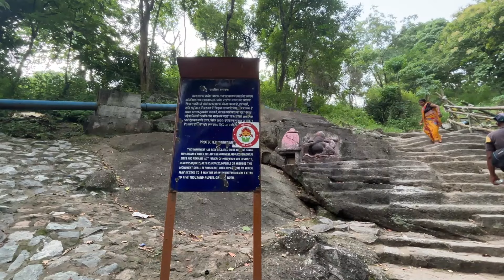नरकासुर ने ये सीढिया सतयुग में बनायीं थी माँ कामाख्या को पाने के लिए | Mekhela Ujua Path| Kamakhya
Once Narakasura, motivated by his carnal desire, wanted to marry Devi Kamakhya. When proposed, the Goddess playfully put a condition before him that if he would be able to build a staircase from the bottom of the Nilachal Hill to the temple within one night before the cock crows to indicate Dawn, then she would surely marry him.

Naraka took it as a challenge and tried all with his might to do this huge task. He was almost about to accomplish the job before it was dawn. When Kamakhya Devi got this news, panic-stricken she strangled a cock and made it crow untimely to give the impression of Dawn to Naraka. Duped by the trick even Naraka thought that it was a futile job and left it half way through. Later he chased the cock and killed it. Now the place is known as Kukurakata situated in the district of Darrang. The incomplete staircase is known as Mekhelauja Path.